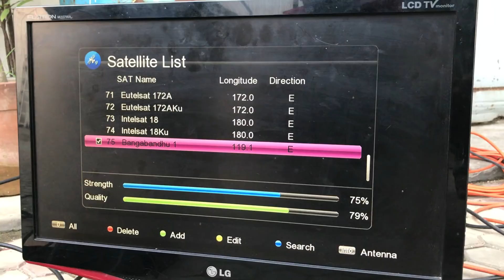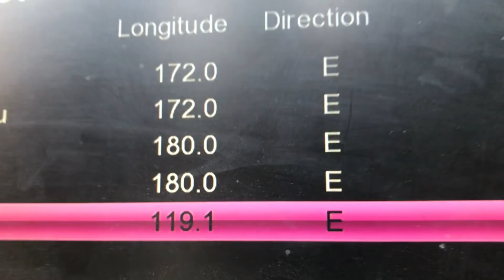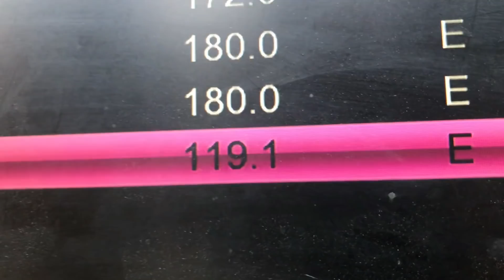Bangabandhu Satellite 1st Signal | সিগন্যাল পাঠাচ্ছে বঙ্গবন্ধু স্যাটেলাইট | ফ্রিকোয়েন্সী টিউনিং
Bangabandhu Satellite 1 Frequency Tuning | সিগন্যাল পাঠাচ্ছে বঙ্গবন্ধু স্যাটেলাইট | দেখুন বঙ্গবন্ধু স্যাটেলাইটের ফ্রিকোয়েন্সী টিউনিং